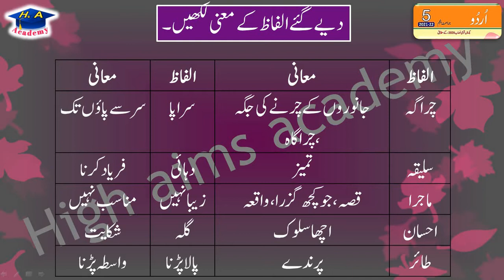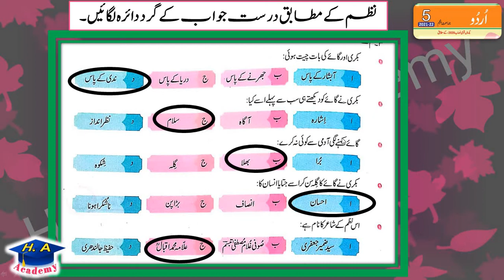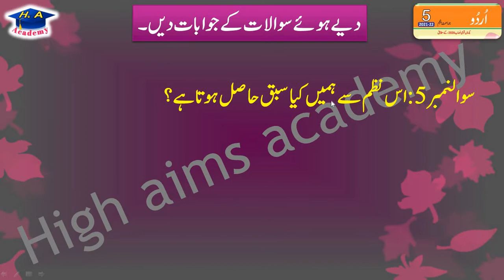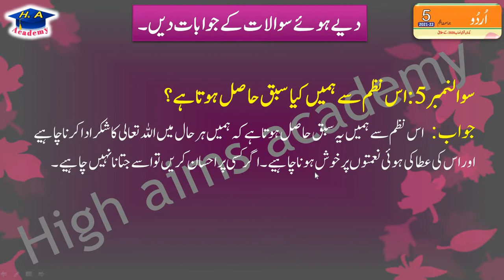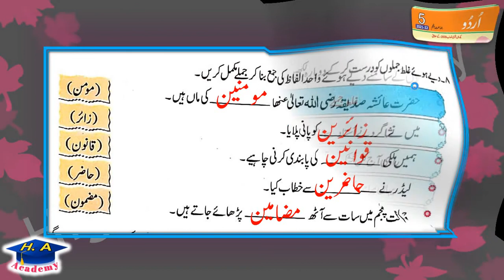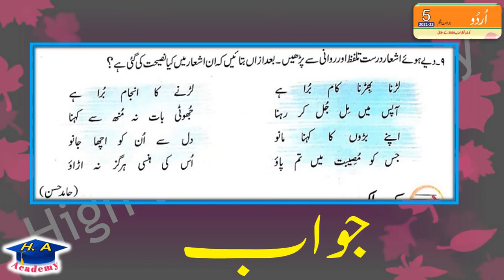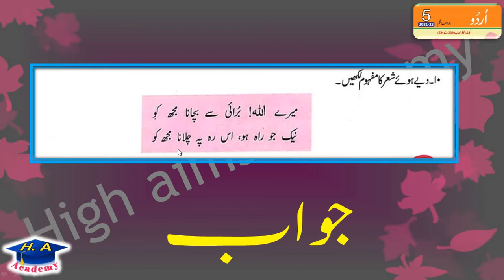Class 5 Urdu chapter 10 aik gay or bakri, exercise part 2 || ایک گائے اور بکری